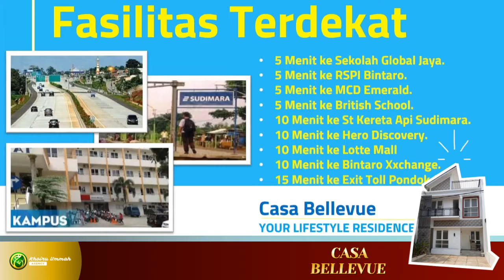Cluster 2 Lantai di Bintaro Tangerang Casa Bellevue Residence